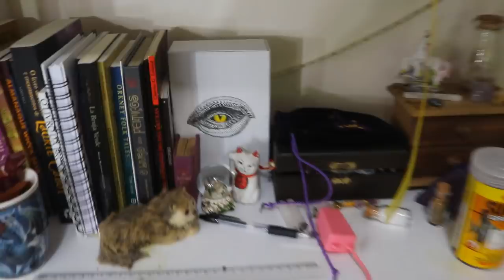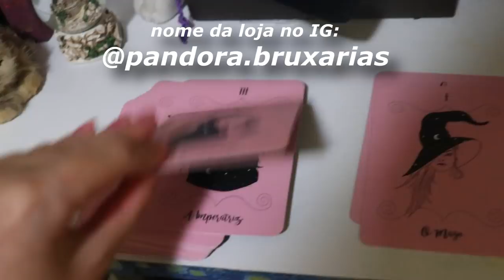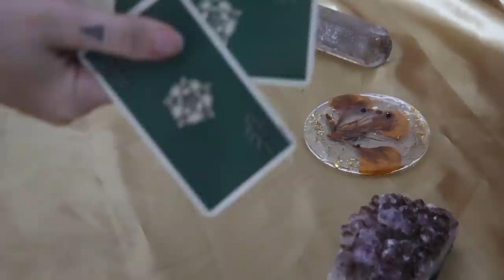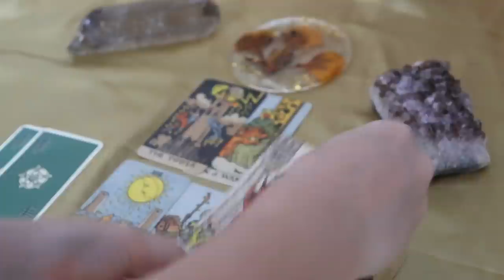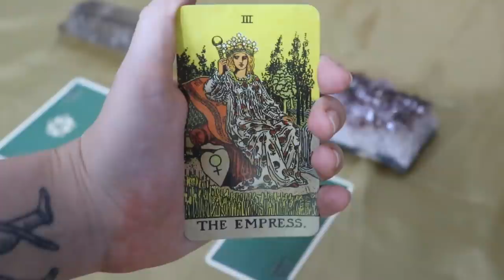UM DIA DE BRUXA NA MINHA VIDA! I Rotina de uma Bruxa Wicca ;)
oie!!! como vcs estão?
No vídeo de hoje mostrei todas as coisas que fiz em um dia envolvendo as práticas da bruxaria. Arrumei meu altar, fiz um feitiço rápido com babosa, minha irmã jogou tarot para mim, etc. A bruxaria é uma prática de muitas vertentes e ramos e eu faço parte da religião Wicca, apesar de gostar muito de aprender novas filosofias e práticas diferentes!!

Dia 18 vou estar lançando um curso de feitiços :)
O link vai ser liberado lá no meu IG (@brunasunshine), então marquem no calendário de vcs!!

•Caixa Postal 31062, CEP 20730000, Rio de Janeiro, RJ